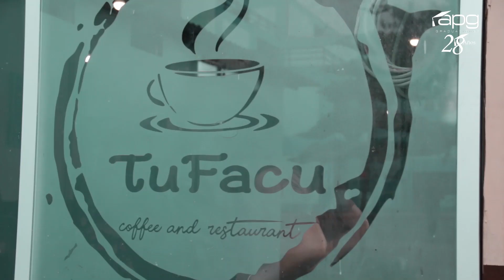GRADUACION UNAC ADMINISTRACIÓN - 07 DE MARZO DE 2020